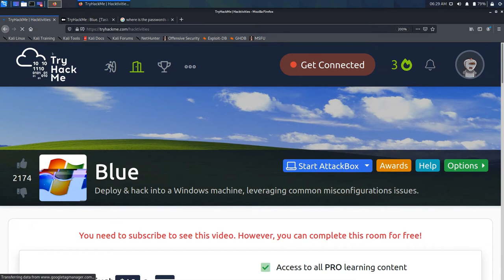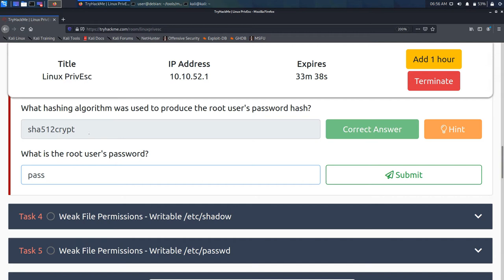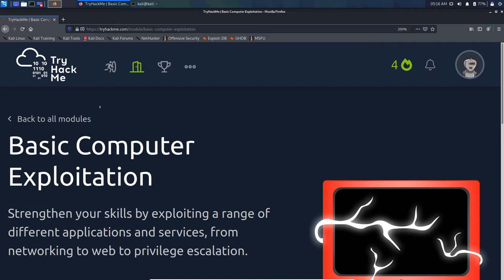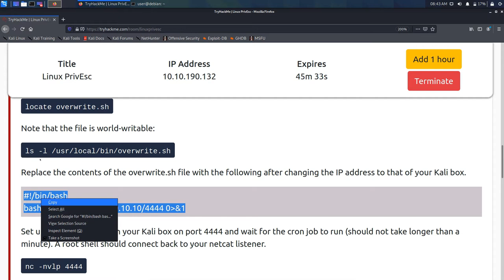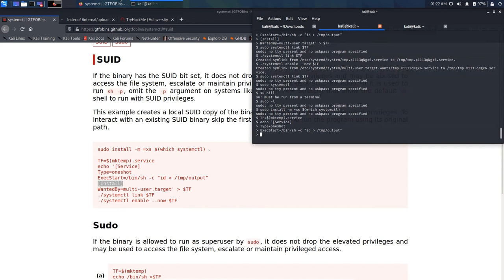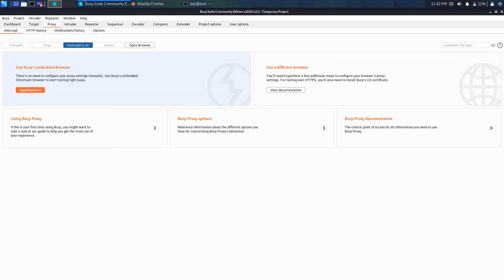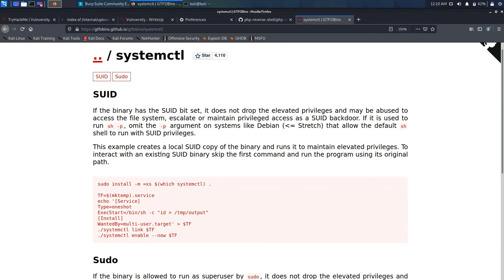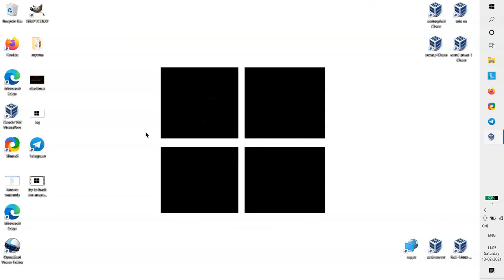try to hack me vulnuniversity